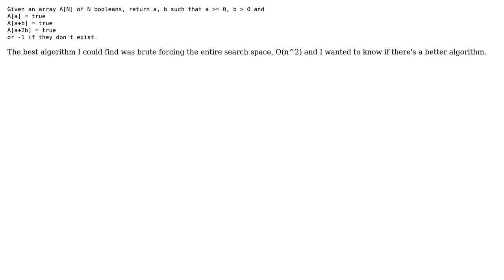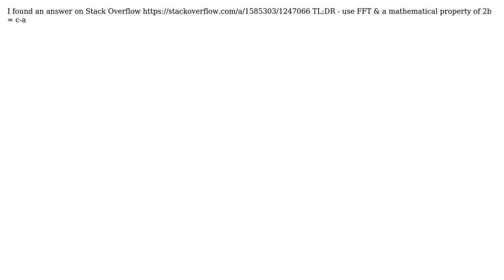Software Engineering: Finding 3 equally spaced boolean cells